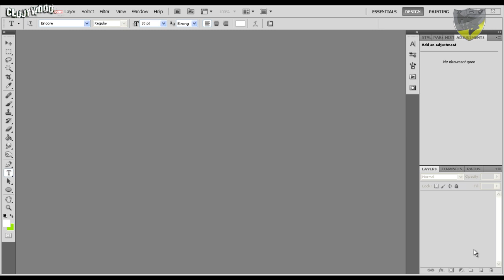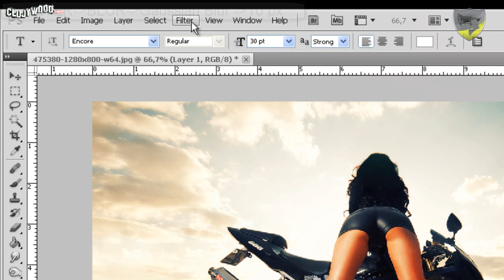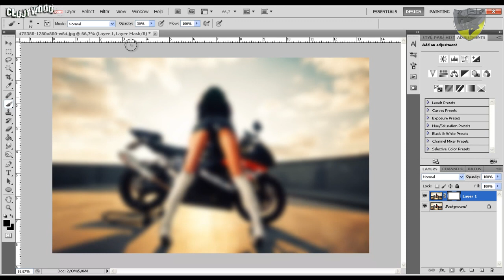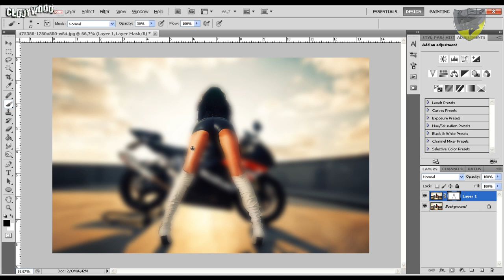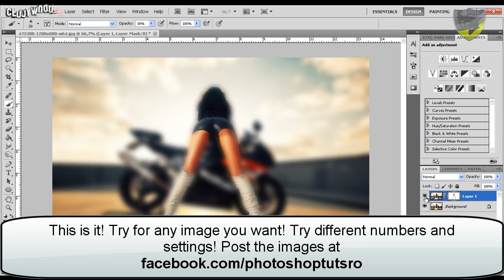Tutorial Photoshop: Efectul Macro pe fotografie (Soft Focus)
In acest tutorial te voi invata cum sa creezi si sa aplici efectul de soft focus pe o fotografie pentru a scoate in evidenta subiectul fotografiat. Efectul seamana foarte mult cu efectul "Macro" realizat cu obiective speciale ale camerelor foto profesionale.

Orice intrebare ai, te invit sa o lasi in sectiunea de comentarii de sub acest articol. De asemnea, nu uita sa dai un like daca ti-a placut tutorialul si un share pentru a afla si altii de acest tutorial.

Vizionare placuta!